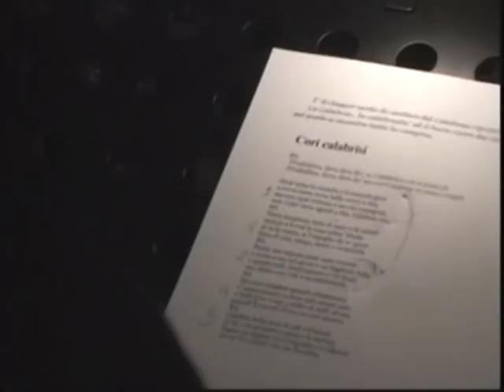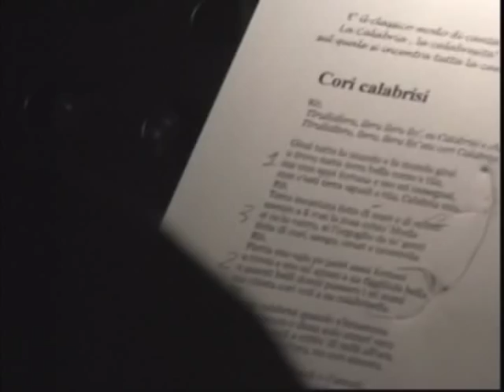CORI CALABRISI (calabrian heart) MUSICA CALABRESE -CALABRIAN MUSIC BY VINZ DEROSA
NUMBER ONE HIT IN CALABRIAN MUSIC.
GREAT VIDEO CLIP OF BEST SELLER FOLK ALBUM OF 2005 WRITTEN AND SUNG BY VINZ DEROSA
E' il video-clip della canzone che ha dato il nome al compact disc di VINZ DEROSA "CORI CALABRISI,anima gitana" ed al quale e' stato assegnato il "DISCO D'ORO" del folk calabrese.
A questo lavoro hanno preso parte tantissimi artisti folk Calabresi,che hanno duettato con Vinz,cantando insieme a lui le sue canzoni.
VINZ DEROSA nel corso degli anni ha cantato con i piu' famosi cantanti e cantautori di musica calabrese:
Mino Reitano,Otello Profazio,Micu u pulici, enzo laface, salvatore rugolo,Mimmo Lamonaca,Mimmo Martino dei Mattanza,Ciccio Carere,Mario Gualtieri,ecc. ecc.
Ha inoltre aperto gli spettacoli in America di Toto Cutugno,Al Bano,Gianni Morandi,Francesco Merola figlio del grande cantante napoletano Mario Merola ed ha recitato sui palcoscenici dei teatri piu' prestigiosi del Nord America insieme a Pasquale e Rosina Parmiggiano.

The compact disc wich contains this song "CORI CALABRISI,anima gitana" gained many prizes,best of all the "GOLDEN RECORD AWARD" in year 2007 for record of sales in the folk category.
Vinz derosa,during his singing career, has performed with the most famous and popular folk singers like: Mino Reitano,Otello Profazio,Enzo Laface,Mimmo Martino Mattanza,Salvatore Rugolo,Mimmo Lamonaca,Ciccio Carere,Adele Laface, Alex Polimeni,Lino Polimeni,Paolo Marra and has opened the north American concerts of :TOTO CUTUGNO,AL BANO,GIANNI MORANDI,FRANCESCO MEROLA son of the great MARIO MEROLA and has been acting on the stages of the most famous theatre all over America along with Pasquale and Rosina Parmiggiano.

Special Guest: Mimmo Martino, Enzo Laface, Turi Rugolo, Ciccio Carere, Severino Pasqualino, Rizzotti Menotti, Alex Polimeni, Totò Caracciolo,  Adele Laface,Micu u pulici,Rocco del sud.

Arrangiamenti: M.° Dario Siclari, Vincenzo Sgambelluri (VINZ DEROSA).

Musicisti:
Batteria: Tonino Labate -
Basso: Antonio Moscato -
Chitarre: Bruno Pugliese, Alfredo Veri -
Tastiere: Francesco Testa -
Fisarmonica: Vittorio Romeo -
Percussioni: Claudio Bagnato -
Violini: Christian Frattima, Francesco Sgambelluri -
Violoncello: Gianni Caridi -
Flauto: Dario Siclari -
Mandolino. Alfredo Veri -
Marranzano. Dario Siclari -
Sax: Mimì De Leo -
Tromba Carmelo Gramuglia
Organetto. Natale Mangiola, Antonio Cotroneo
Cori: Adele Laface, Antonio Malaspina, Salvatore Rugolo,Vincenzo Sgambelluri.

 Fonico: Antonio Taccone

toll free 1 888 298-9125
direct line: 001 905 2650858
DO NOT MISS THIS AMAZING VIDEO!!!
October,2009
Per accontentare tutti i fans che ne hanno fatto richiesta,inseriamo il testo della canzone "CORI CALABRISI" .
                         CORI  CALABRISI   (MI +)

Girai tutto lu mundo e lu mundo girai,    u trovu natta terra bella comu attia,

ma non eppi fortuna e mo mi rassignai,non c`esti terra uguali attia calabria mia,

RIT:       Tiru llalleru lleru -lleru lla',su' Calabrisi e chi ci pozzu fa'.

Tiru llalleru lleru ,lleru lla

stu cori calabrisi no pozzu cangia',

Partia mu vaju pe' paisi assai luntani    mu trovu e mu mi spusu a na fijjola bella,

e quanti belli donni passaru i sti mani,     ma chistu cori voli a na Calabrisella.
RITORNELLO

Terra  'ncantata fatta di mari e di munti,  mmenzu a li rosi la rosa cchiu' bella,

si tu lu vantu si l'orgogliu da to' genti,  fatta di cori, sangu, onuri e tarantella.
RITORNELLO
Stu cori Calabrisi quando s'innamura         e' appassionatu e duna sulu amuri veru

e bbatti forti vaji a cchiu' di centu all'ura,        pecchi' e' nu cori d'oru nu cori sinceru.
RITORNELLO
Calabria bella,terra di suli e d'amuri,              si dai a lu foresteru a gioia e lu sorrisu,

Sugnu nu fijju toi e ringraziu a lu Signuri,         chi mi fici nesciri nta stu paradisu.

RITORNELLO (Due volte per finire)